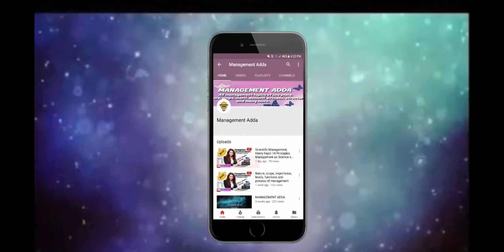HABITS OF SUCCESSFUL PEOPLE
In this video you will learn WHAT SUCCESSFUL PEOPLE DO. HOW TO BE SUCCESSFUL.

⏱️ TIMESTAMPS ⏱️
0:00 Intro
0:09 Introduction
0:52 Make Possibility Into Reality
5:05 Speed Up Your Action
6:13 Say No To Negativity
7:19 Believe In Yourself

If you have any question, send me a mail or write it in the comment section. 🪔